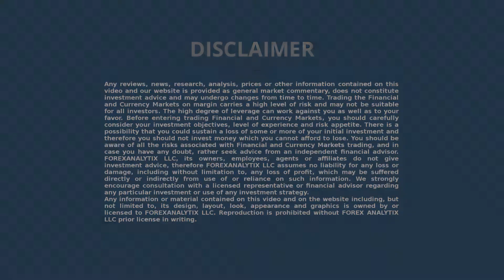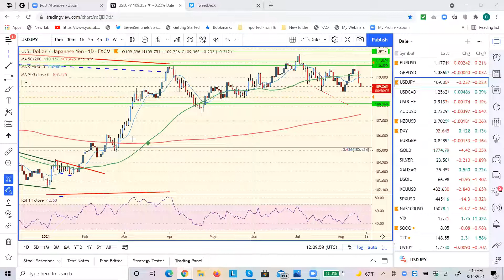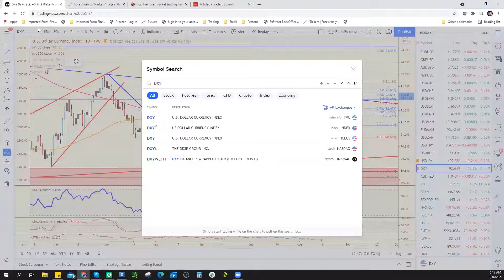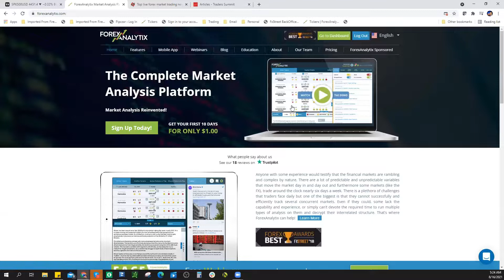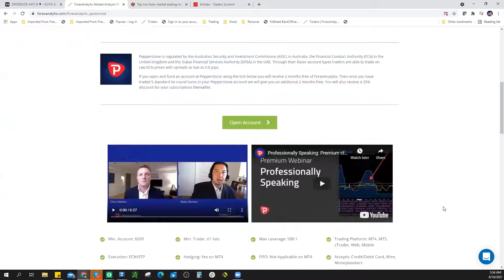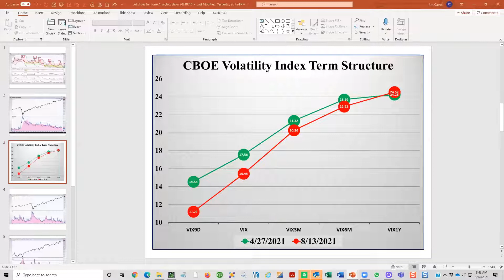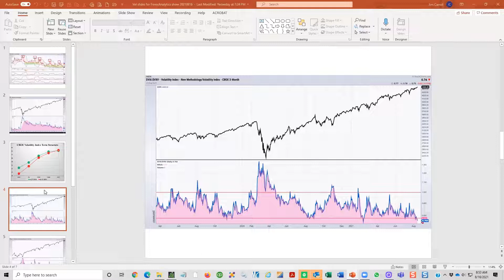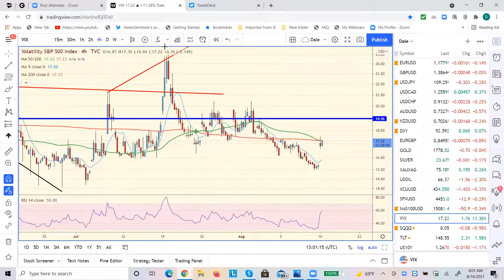FACE Webinar August 16th 2021. USD stronger despite Friday's reversal signs.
In today's webinar Dale covered EURUSD needing to hold 1.1750. Blake showed DXY double top that he's skeptical of.